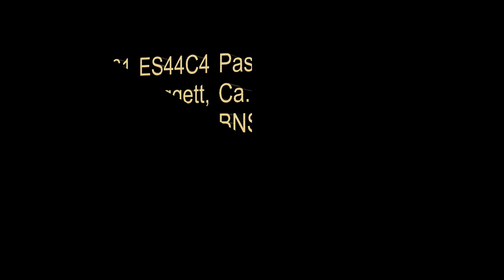6661 Intermodal & 4262 Empty Grain Train BNSFRon D. High-Desert Railfanning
BNSF 6661 ES44C4 & BNSF 4262 ES44C4 GE Locomotives,

BNSF 6661: Intermodal/Shippers:  J.B.Hunt Intermodal, Fed-Ex, Marten, KLLM, YRC, Schneider Trucking,

BNSF 4262 ES44C4,  Empty Grain Train. Passes 6661 at MP740,